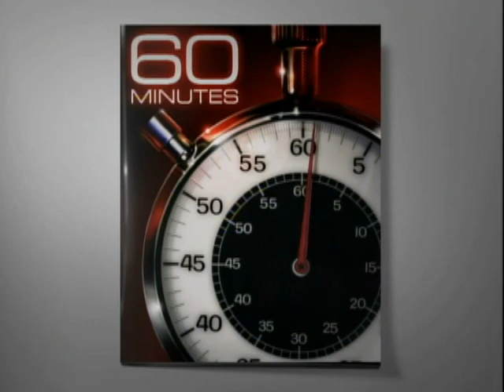Extra: Oil Rig Survivor Part 4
"We are in bad trouble." Deepwater Horizon's chief electronics technician Mike Williams and a handful of other survivors are left behind during the chaotic evacuation.